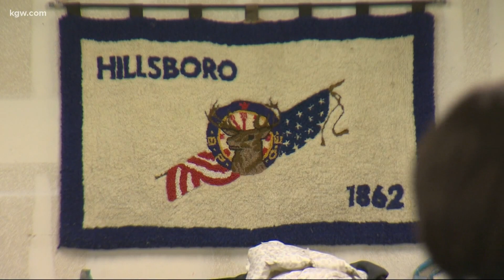Elks Lodge donates $10k in coats to Oregon kids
The annual coat drive is playing out differently this year during the COVID-19 pandemic.